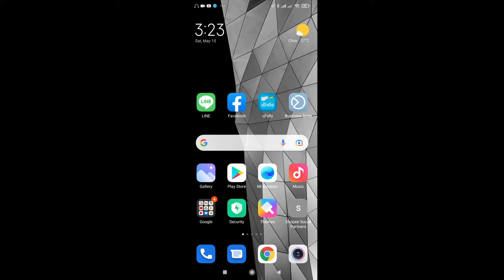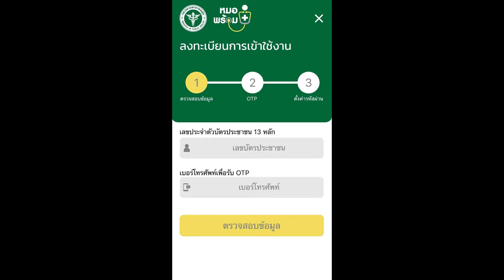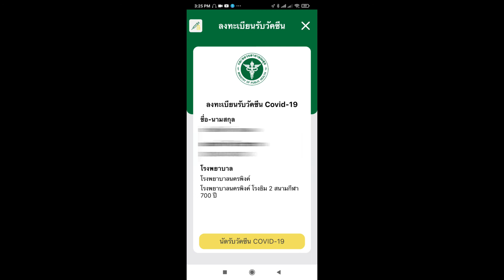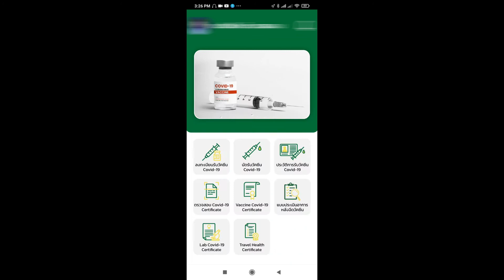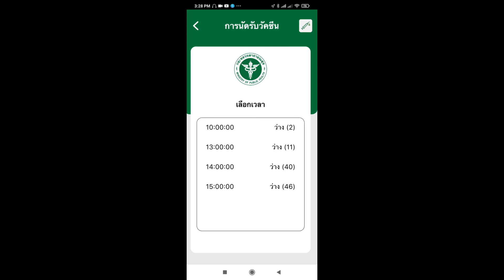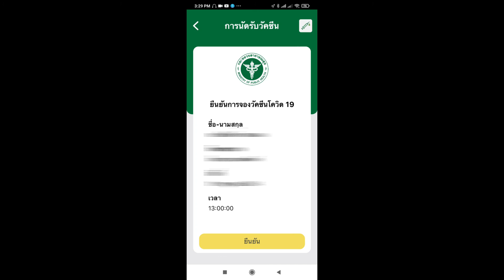วิธีลงทะเบียน และนัดรับวัคซีน แอพ หมอพร้อม ในกลุ่มเสี่ยง